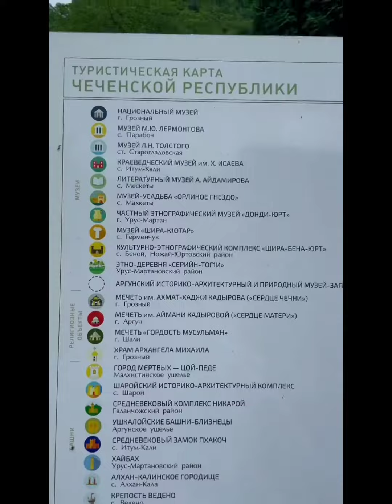Нихалоевские водопады в Чечне